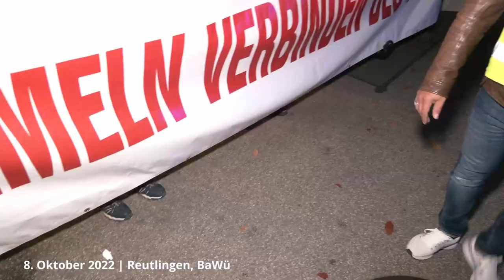Reutlingen 8.10.2022 - Demo gegen die Coronamaßnahmen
Am heutigen Samstag demonstrierten wieder die Pflegekräfte in Reutlingen
gegen die "Einrichtungsbezogene Impfpflicht". Zu Gast war "Trommeln verbinden Deutschland", aus Pforzheim.